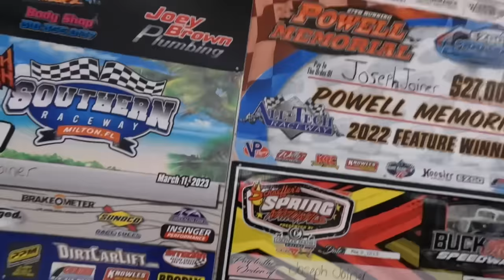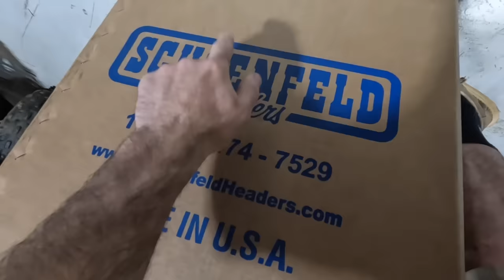More Bent Parts! Rebuilding Jesse’s Race Car after the Wreck at Talladega!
We’re working on race cars and going to the Powell Family Memorial at All-Tech Raceway!